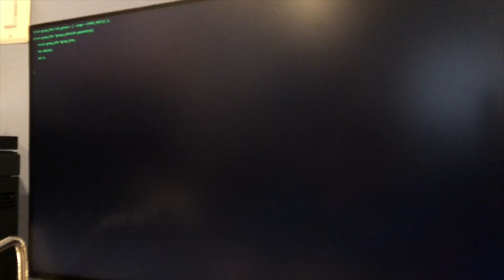Iron Dad’s Endgame | Full Movie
Turn on your notifications for upcoming videos